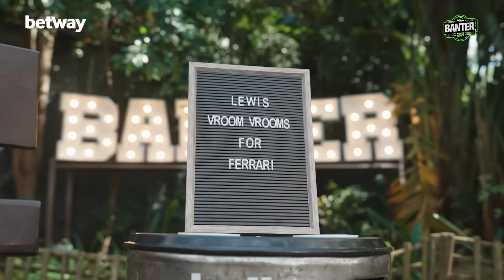S1 Ep3 | Mark Boucher: "I wanted to remain as Protea head coach"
Join us on 'Banter, with The Boys,' where cricket meets comedy and legends share their tales. In this special series, we sit down with Mark Boucher, a record-setting South African wicketkeeper whose career took a dramatic turn due to a freak accident. From hilarious sledging stories to intense IPL insights, Boucher and other sports icons unravel the untold stories of cricket. Each episode is packed with laughter, emotions, and the raw truth behind the sport. Whether it's Rashid Khan's mastery, Jean De Villiers' amusing anecdotes, or the intense IPL captaincy decisions, 'Banter, with The Boys' offers a unique window into the world of cricket.

Tune in on Spotify for the full audio experience!
Enjoy "Betway presents Banter, with The Boys, a Smash Sports show" on the go! Switch to our podcast on Spotify for the full audio experience of our unfiltered sports discussions. Perfect for your commute or workout!

Presented by Betway
Catch every episode of "Betway presents Banter, with The Boys, a Smash Sports Show," powered by Betway. Explore the world of sports and betting at Betway.

Join our hosts Nik Rabinowitz, Jean de Villiers, and Chris Morris as they delve into sports like never before. Expect the unexpected with stories, opinions, and banter that go beyond the usual sports talk.